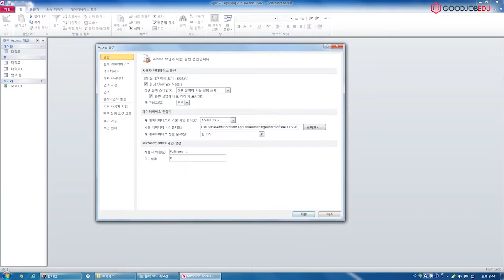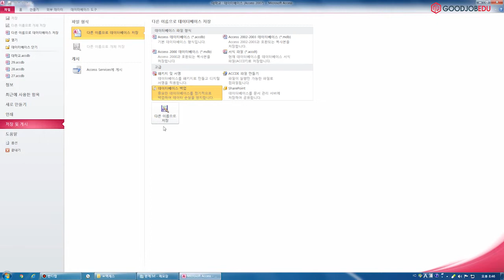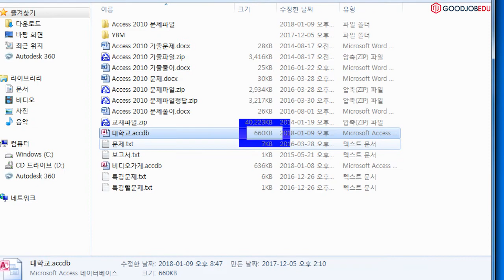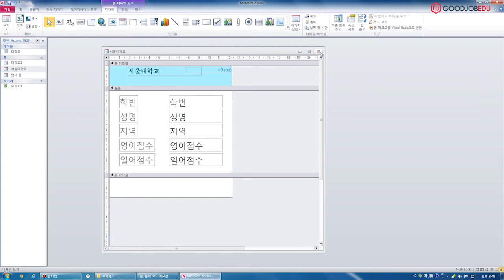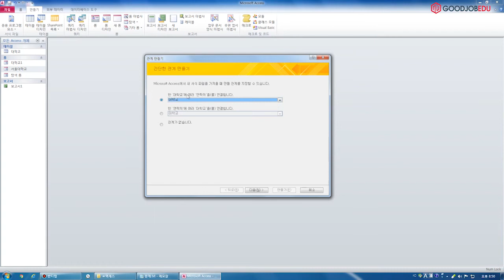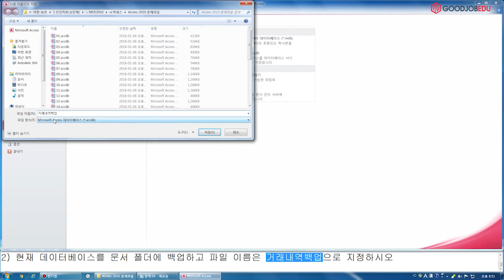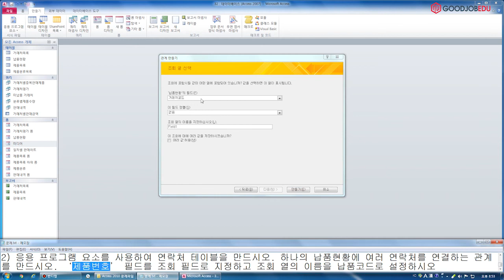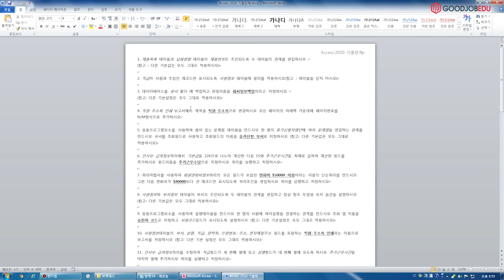[[MOS2010 엑세스] 엑세스 환경 관리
직장인의 필수 스킬!!
굿잡에듀의 엑세스(Access) 무료강의를 통해
회사생활의 부족한 2%를 채워보세요!
더 많고 다양한 강의는 에서